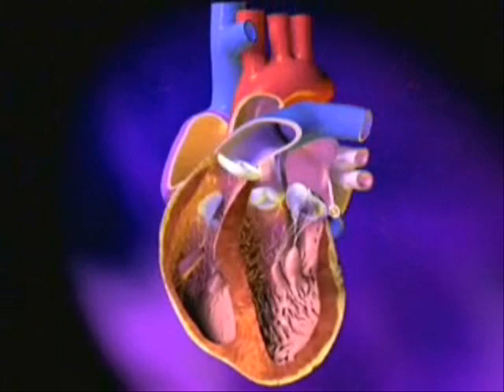ANGUSTIA DE MI SOLEDAD - Alvaro Soms y Marcelo de Dorso